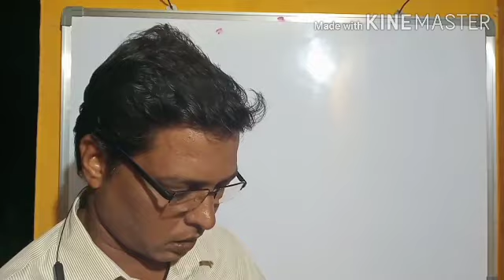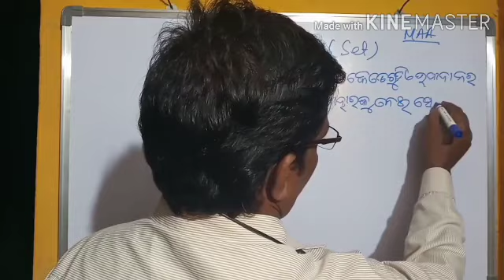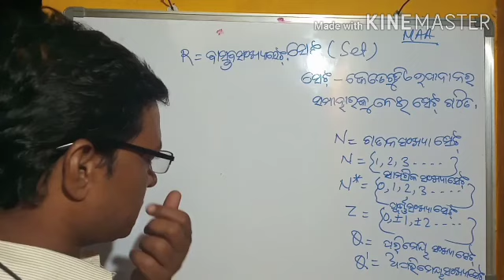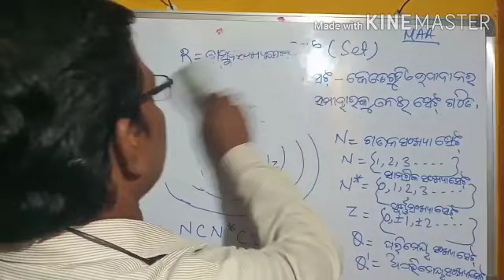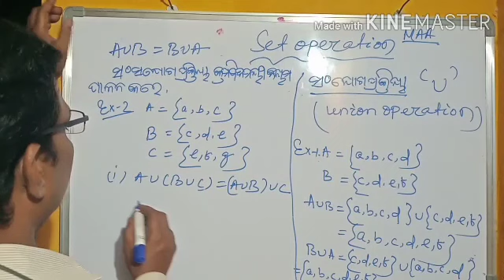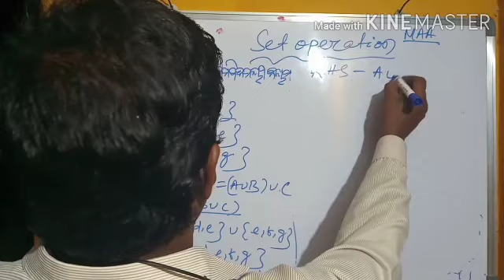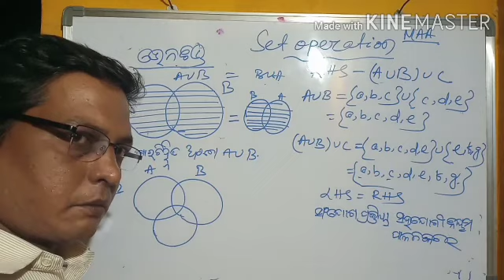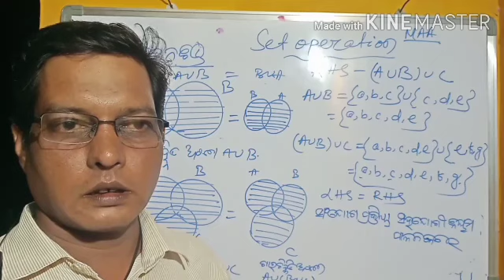9th Class Math, Odia Medium, Quality Education, ସେଟ ତତ୍ତ୍ୱ